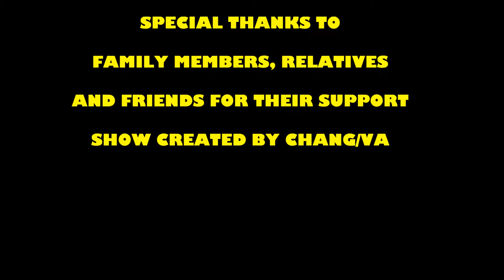2015 June Kay & Sidney Wedding Events